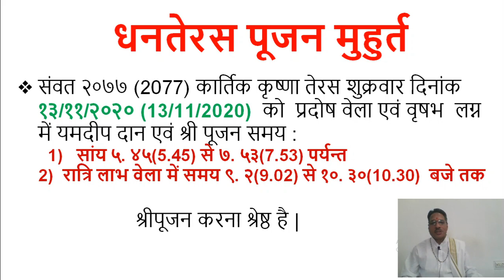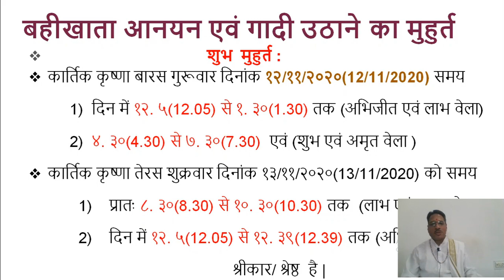Dhanteras Poojan Muhurat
धनतेरस पूजन मुहुर्त : 1) सांय ५. ४५ से ७. ५३ पर्यन्त
                                 2) रात्रि लाभ वेला में समय ९. २ से १०. ३०  बजे तक
Pt. Bhagwan lal Paliwal